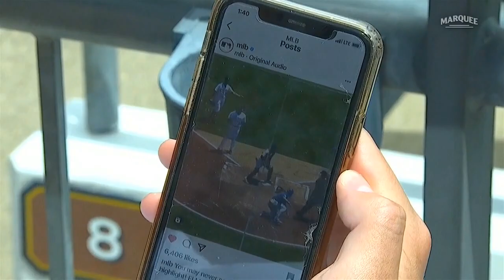Javier Baez 2021 Highlights